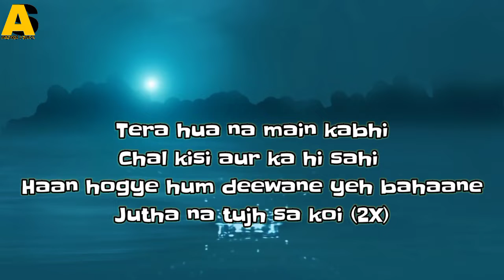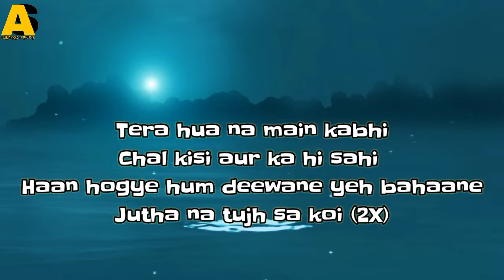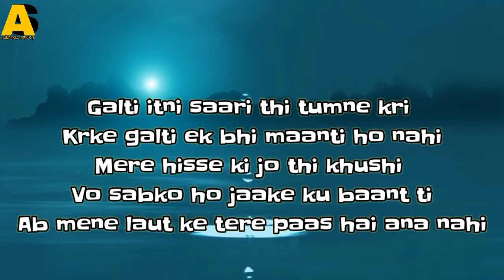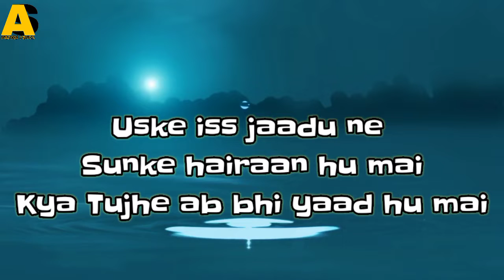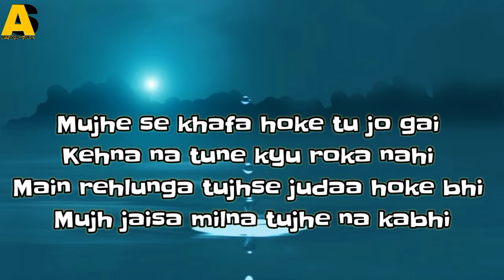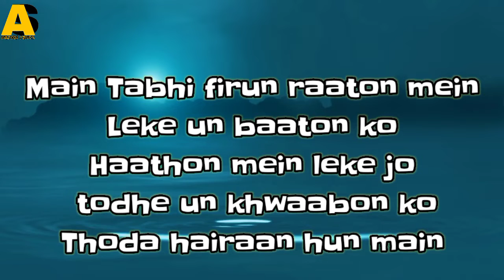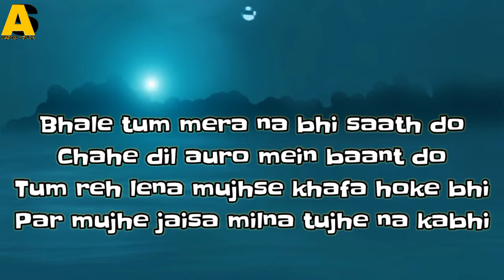King - Tera Hua Na Kabhii x High Born | The Last Bounce | Prod Section8 (Lyrical Video) Album Stack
Artist - King & Highborn
Lyrics & Composed By - King & Highborn
Music Produced By - Section 8
Mix & Master By - Sshiv